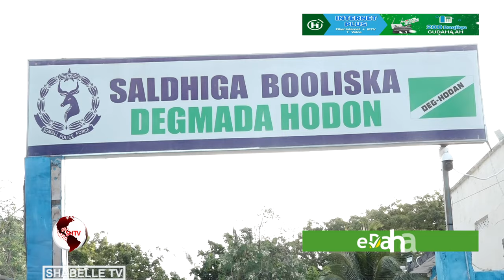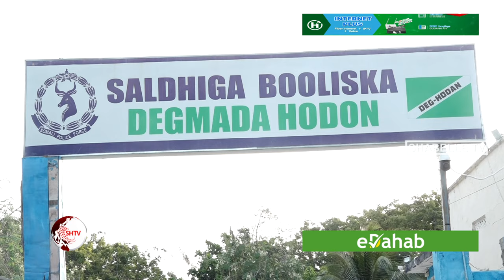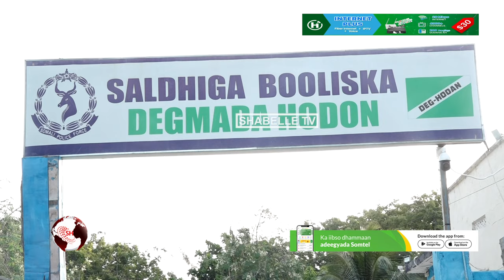Degmada Hodan oo Laga Furay xabsi u gaar ah dumarka.